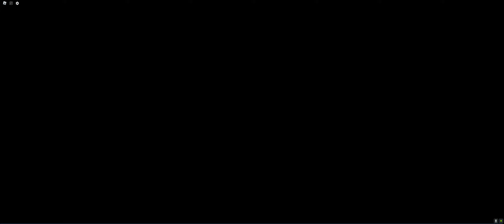Playing mimic with friend